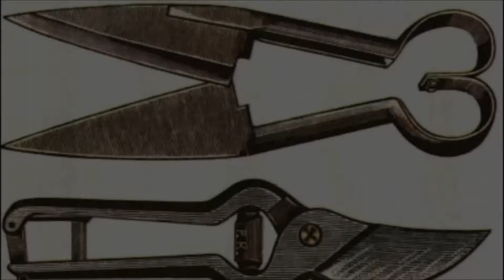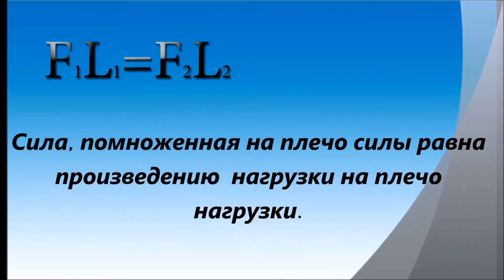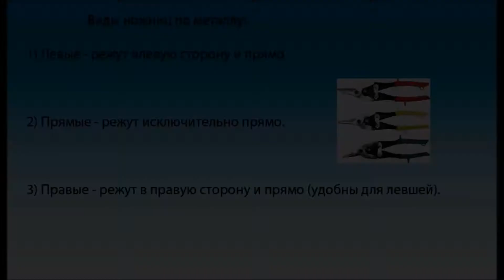Как пользоваться ножницами по металлу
Мы посмотрели уже несколько интересных выпусков о ГКЛ, узнали о креплениях, метизах, размерах и видах, упомянули и металлические профиля.
Видео №18 станет переходным выпуском к следующим видео по работе с гипсокартоном и профилями для его каркаса. В новом видео рубрики "Инструменты для ремонта квартиры"  мы подробно разберём тему, как же правильно и сноровисто пользоваться этими загадочными ножницами по металлу, как отрезать профиль. Но будет ли это Вам полезно?! Конечно, да, так как ножницами по металлу мы режем профиль, необходимый для каркаса под гипсокартон. И они режут не только металлопродукцию, ножницы также будут незаменимы при резке и работе с направляющими для потолков типа "Армстронг" или с уголками ПВХ (пластиковыми). Левые, правые, прямые...
В общем и целом, мы, каменные ребята, посчитали, что такое образовательный видео-урок с ножницами для резки профиля не будет лишним в нашей с Вами коллекции строительных опусов. Чем и гордимся!

И наша собственная группа в ВКонтакте с видео о ножницах по металлу
Наш познавательный канал "Парни из Камня", и видео о том, как же резать профиль для гипсокартона правильно